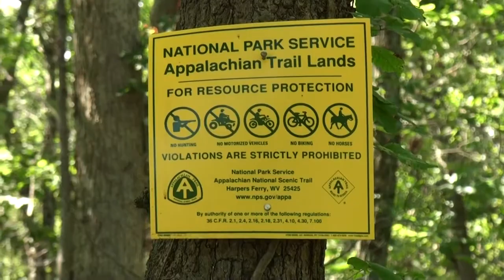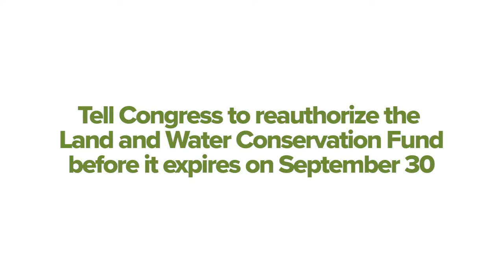LWCF Preserves Our Heritage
The Land and Water Conservation Fund has helped to preserve thousands of acres along the Appalachian Trail in Pennsylvania. Thousands more are available for purchase, but the opportunity could be lost if Congress doesn't vote now to SaveLWCF.